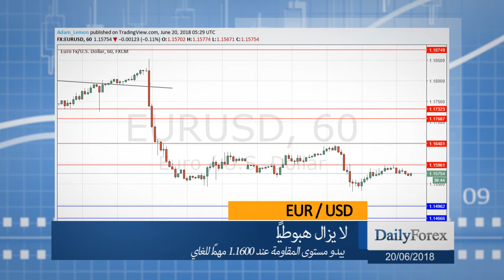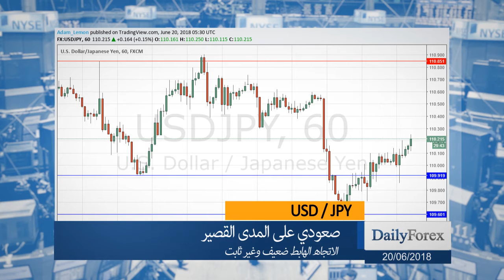ملخص اسواق العملات ليوم الاربعاء 20-06-2018 من موقع ديلي فوركس